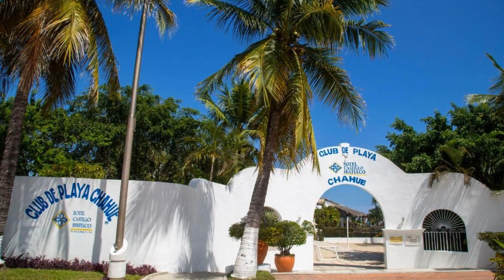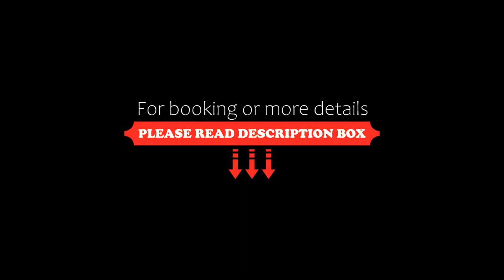Hotel Castillo Huatulco & Beach Club, Santa Cruz Huatulco, Mexico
About Property:
You're eligible for a Genius discount at Hotel Castillo Huatulco & Beach Club! To save at this property, all you have to do is sign in.
This property is 4 minutes walk from the beach. Boasting a bar, garden and views of pool, Hotel Castillo Huatulco & Beach Club is set in Santa Cruz Huatulco, 300 m from Santa Cruz Bay. Among the facilities of this property are a restaurant, a 24-hour front desk and room service, al...
Property Type: Hotel
Address: Boulevard Santa Cruz, 303, 70989 Santa Cruz Huatulco, Mexico
Searching For
1. Hotel Castillo Huatulco & Beach Club - Santa Cruz Huatulco - Mexico
2. Hotel Castillo Huatulco & Beach Club - Santa Cruz Huatulco - Mexico Address
3. Hotel Castillo Huatulco & Beach Club - Santa Cruz Huatulco - Mexico Rooms
4. Hotel Castillo Huatulco & Beach Club - Santa Cruz Huatulco - Mexico Amenities
5. Hotel Castillo Huatulco & Beach Club - Santa Cruz Huatulco - Mexico Offers and Deals
Audio Credit:
Track Title: Subway Dreams
Artist: Dan Henig